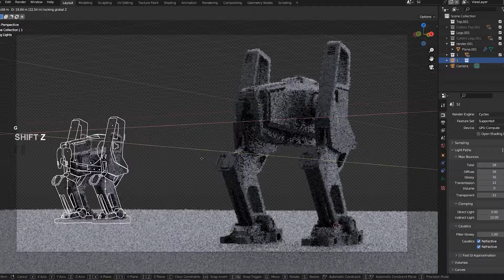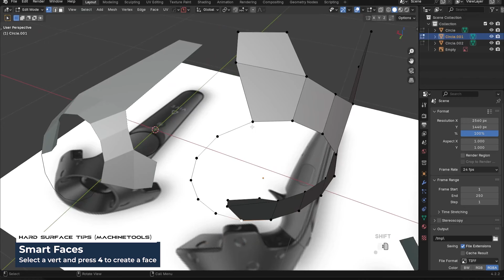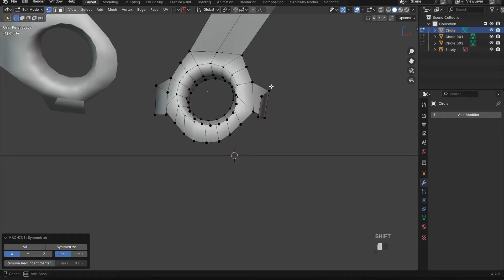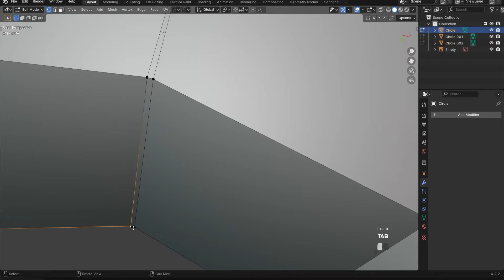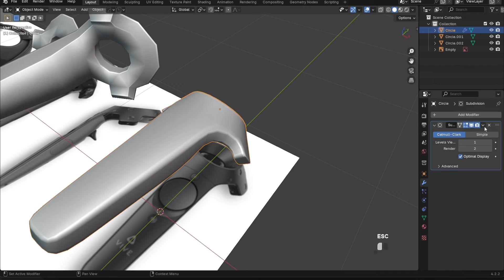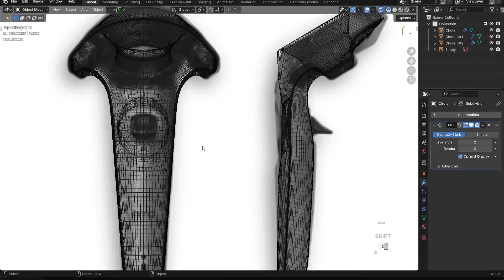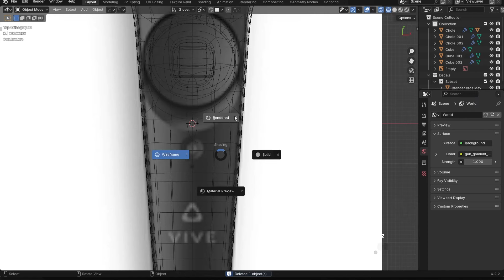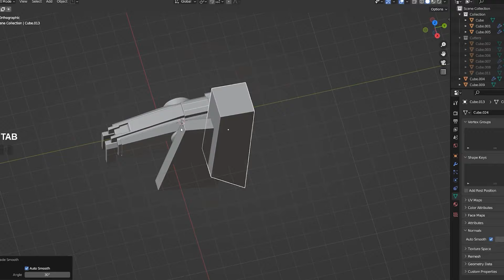SUBD Hard Surface Modeling Tutorial in Blender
In this video, we'll model a virtual reality controller using subd hard surface modeling methods with Blender.